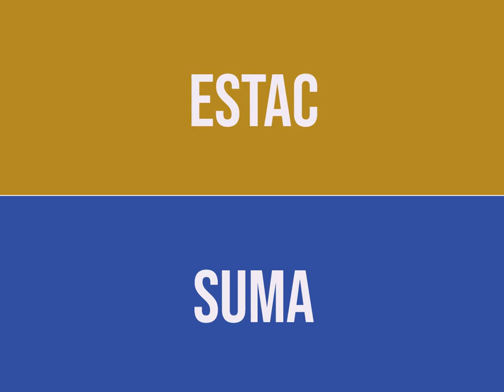TROMBINI Antoine Franqueville-Roy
Le question-réponse AUBASSADEURS par Antoine Franqueville-Roy, musicien, compositeur et luthier dirigeant de FR Guitars.

AUBASSADEURS

_CREDITS_